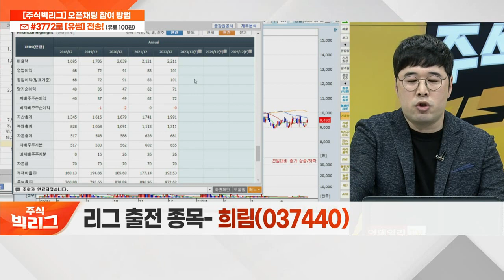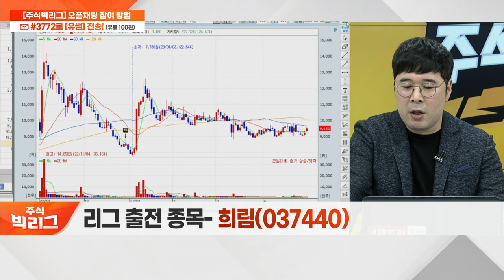희림(037440)... 사우디아라비아 국제공항 건설 수혜 전망_리그 쟁탈전 (20230502)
희림(037440)
- 사우디아라비아 국제공항 건설 수혜 전망
- 인도네시아 신수도 이전 수주지원단 참여
- 중국건축6국과 MOU 체결… 매출 확대 전망